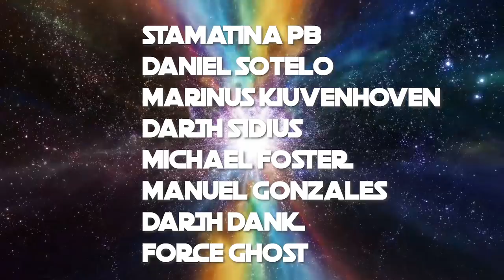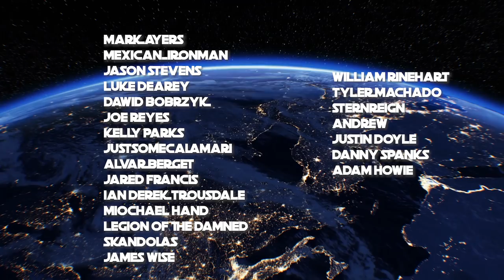Comparing The Prequel And Sequel Lightsaber Duels In a Very Simple Way